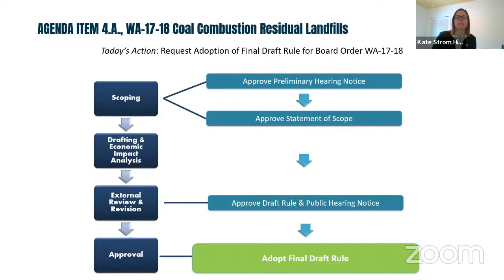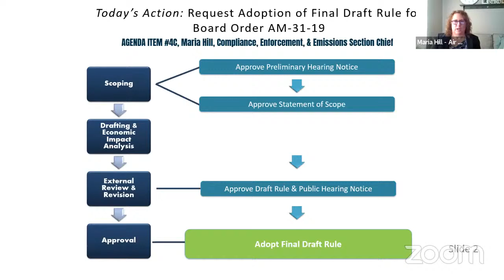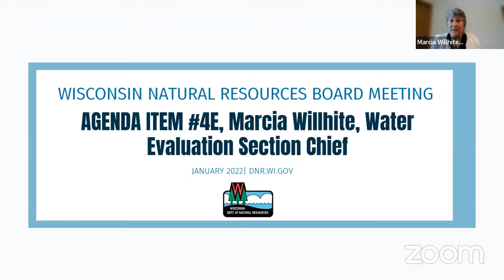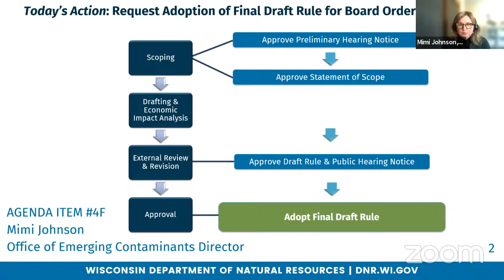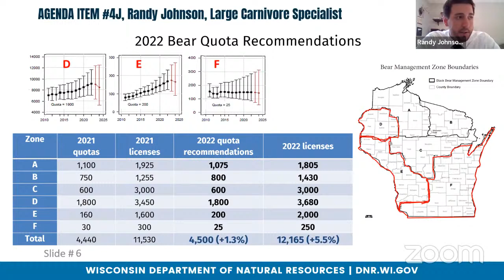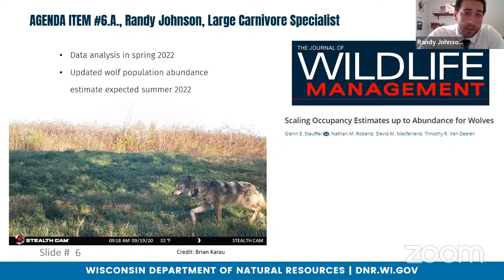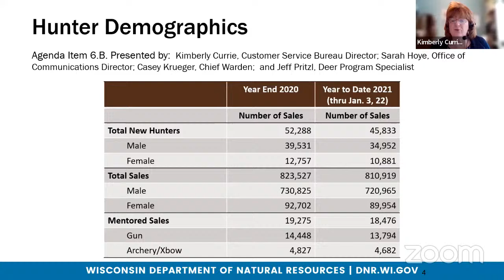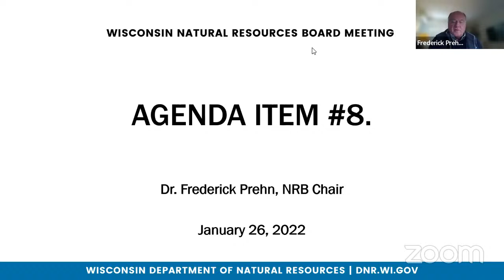Natural Resources Board Meeting - Jan. 26, 2022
The Wisconsin Natural Resources Board (NRB or Board) sets policy for the Department of Natural Resources and exercises authority and responsibility in accordance with state laws.